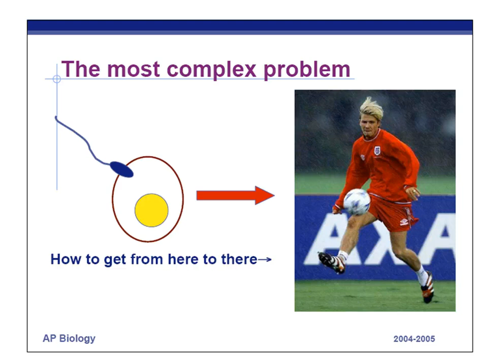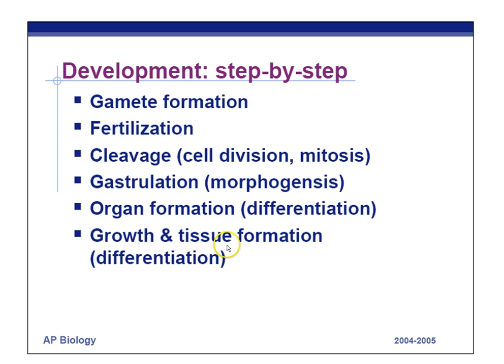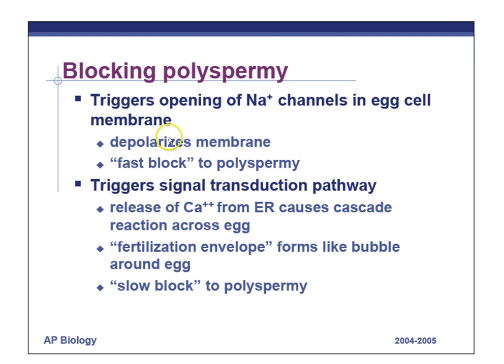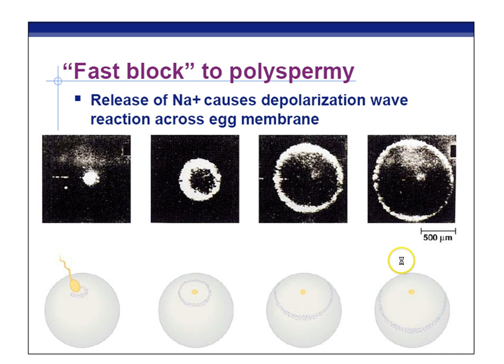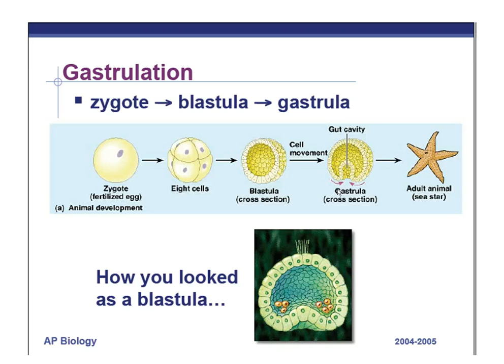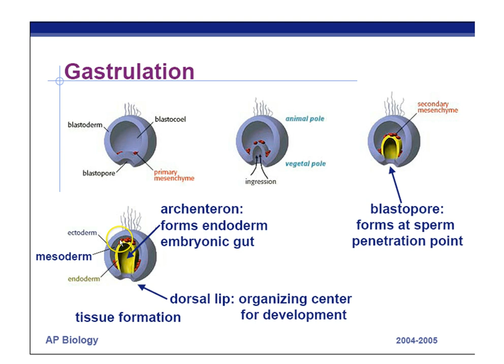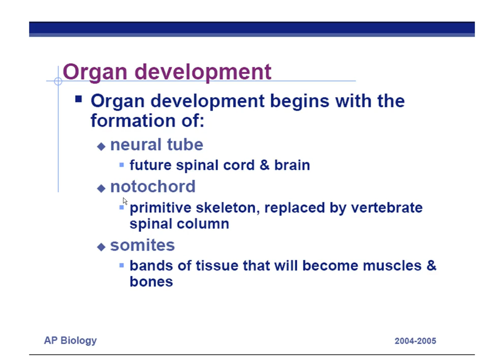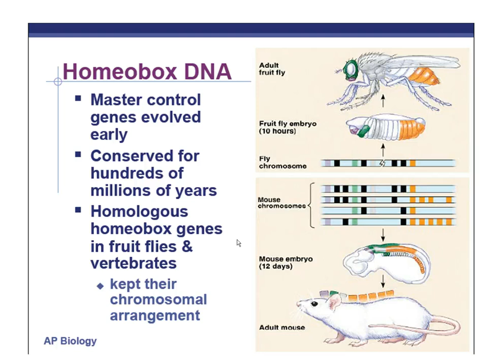AP Biology Chapter 47 Animal Development